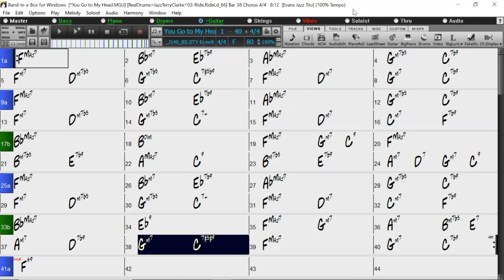BACKING TRACK - YOU GO TO MY HEAD (F) 80 BPM SWING BALLAD